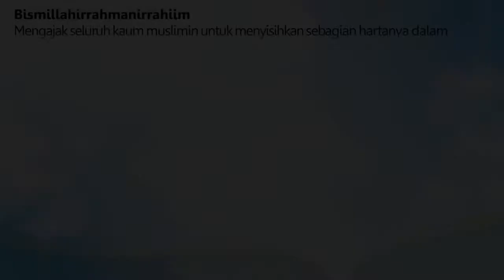PROGRAM PEMBANGUNAN PONPES IMAM MUSLIM AL-ATSARIY KEDIRI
Bismillah
Program pembangunan ponpes imam muslim Al-Atsary Kediri

Gedung SDI Plus Imam Muslim